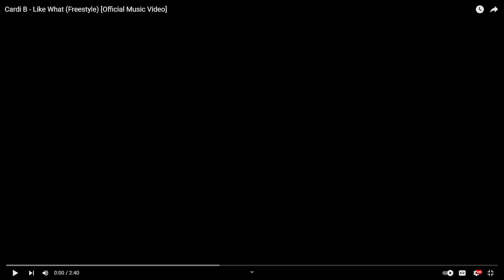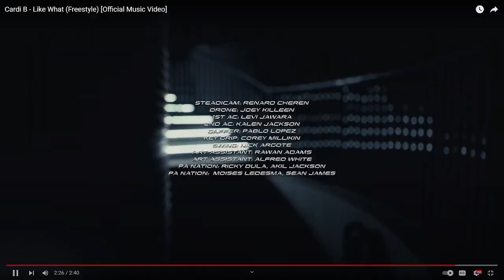Cardi B - Like What (Freestyle) REACTION !!!